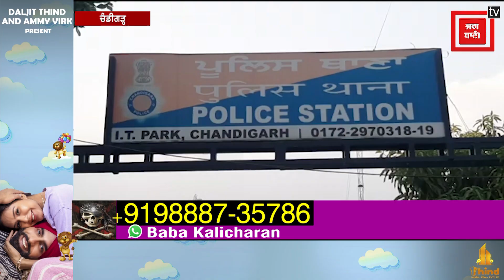6.32 ਗ੍ਰਾਮ ਹੈਰੋਇਨ ਸਣੇ ਨੌਜਵਾਨ ਕਾਬੂ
6.32 ਗ੍ਰਾਮ ਹੈਰੋਇਨ ਸਣੇ ਨੌਜਵਾਨ ਕਾਬੂ